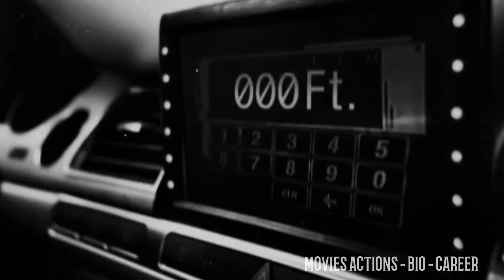JASON STATHAM Bio - Movies action - Career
Statham began his career as a competitive diver and even competed for the British national diving team in the 1990 Commonwealth Games. However, he later transitioned into modeling and then eventually acting. His breakthrough role came in 1998 when he was cast as Bacon in the British crime comedy thriller "Lock, Stock and Two Smoking Barrels," directed by Guy Ritchie. The film was a critical and commercial success and marked the beginning of Statham's rise to fame.

Best greetings From the Big Fans in Indonesia for actors, actresses and amazing movies!! I Created this movie Shot To save it Forever, bicause I love it  and had no purpose to misuse and steal